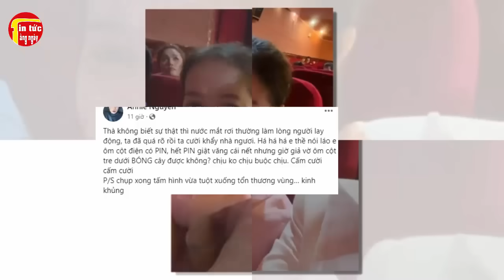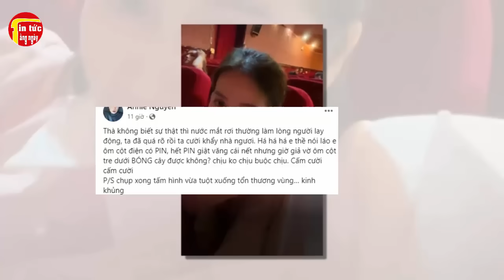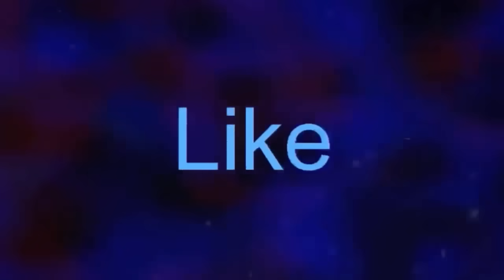Bông Hậu Bật Khóc Vừa Đấm Vừa Xoa Hồng Loan, Mì Xào Giám Định Răng?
Bông Hậu Bật Khóc Vừa Đấm Vừa Xoa Hồng Loan, Mì Xào Giám Định Răng? Tin tức hằng ngày là những thông tin giải trí trong và ngoài nước .